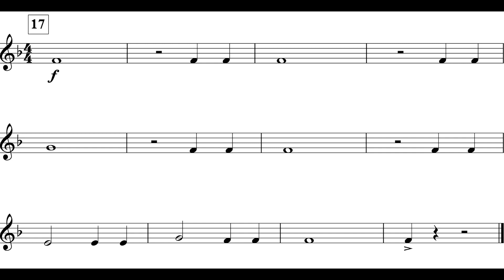Warp Speed (Cl. I, II Theme IB) *IV*